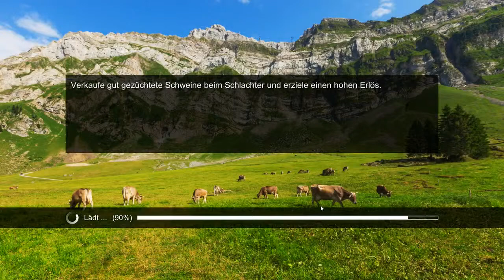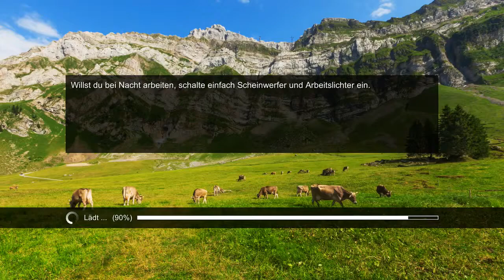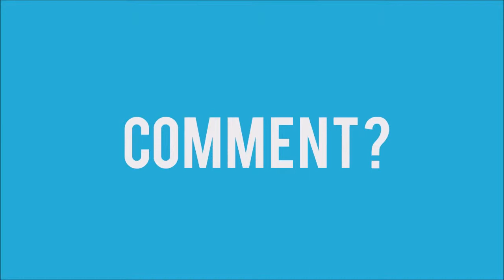Professional Farmer 2017 #14 (Deutsch) - Freu Freu * Let's Play Die Landwirtschaft 2017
"Professional Farmer 2017" oder in Deutschland auch "Die Landwirtschaft 2017", Landwirtschafts Simulation vom Entwickler Vis Games, Publisher ist UIG